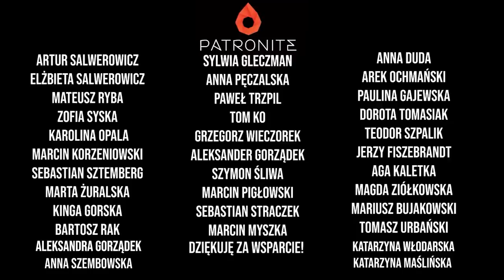Pierwszy i jedyny Polak który zdobył szczyt Everestu bez tlenu! Marcin Miotk o swoim sukcesie!